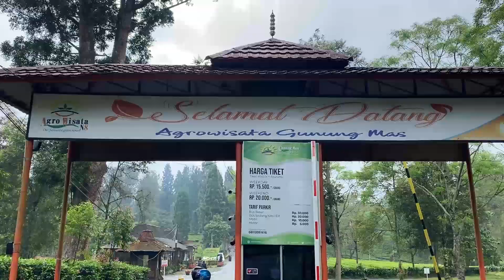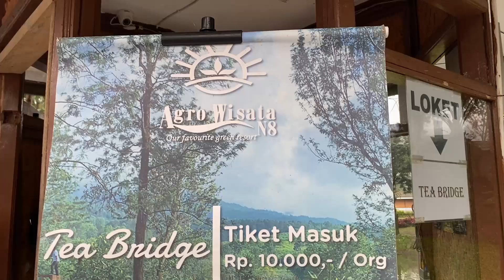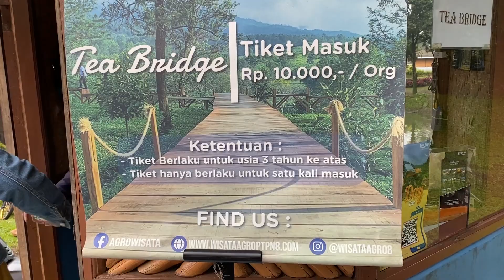GEDE RIVERSIDE CAMP || Review Lengkap rute perjalanan & Biaya Reservasi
Follow IG Wisata Gunung Mas